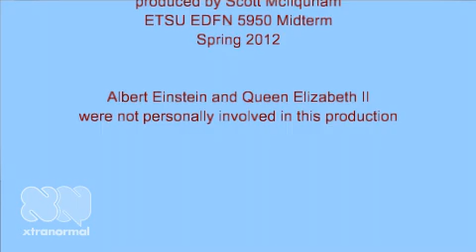Quantitative vs Qualitative Research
ETSU EDFN 5950 midterm submission